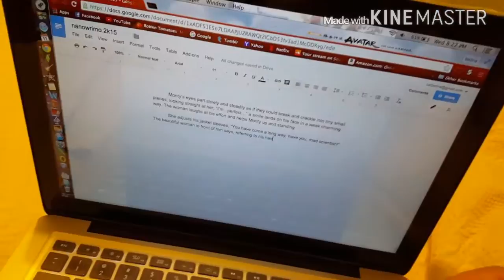TABLE CAT! (DAY 65)